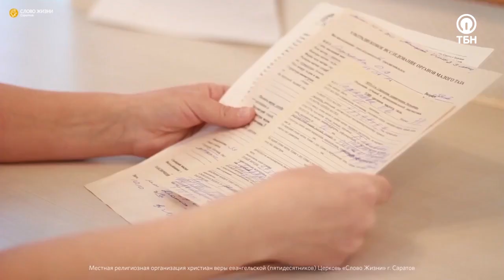ПРОБУЖДЕНИЕ. «Чудеса исцеления»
В гостях у ассистирующего пастора церкви «Слово Жизни» Антона Бормотова находится пастор церкви «Слово Жизни» в Саратове Сергей Маринин. Служитель уверен, что люди в церквях не должны тотально болеть. Церковь не должна обороняться, она должна наступать. Мы нацелены, чтобы атаковать. Нужно увидеть, то что Бог уже дал. Также в программе вы услышите свидетельство об исцелении от опухоли.